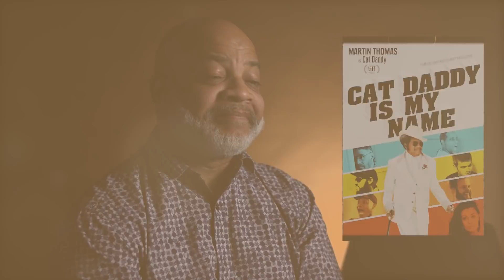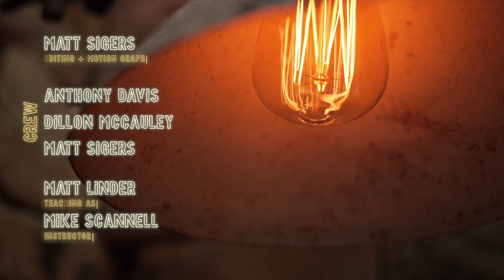A conversation with Martin Thomas of Doubletoasted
A conversation with Martin Thomas of Doubletoasted.com

Dir by Matt Sigers